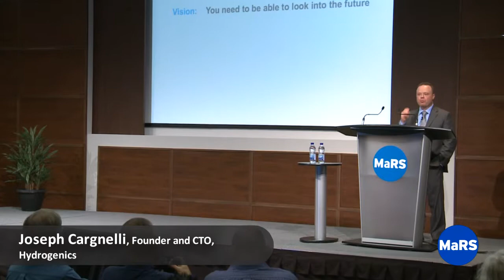Lived it Lecture with Joseph Cargnelli -- Quick Hits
This video features highlights from the event, "Lived it Lecture with Joseph Cargnelli ― Entrepreneurship 101 2011/12″.

Watch this video to gain inspiration and learn from experiences of a successful entrepreneur in the space of cleantech.